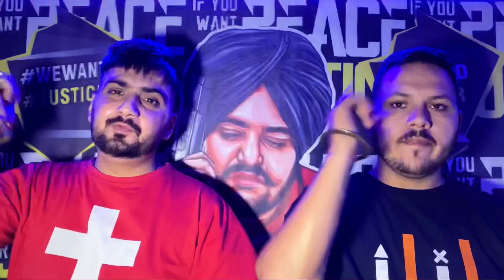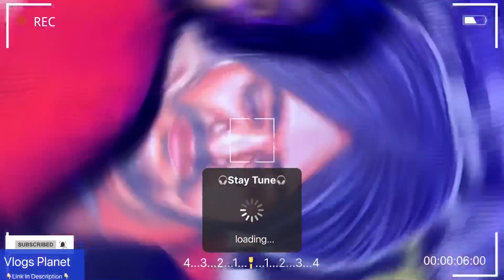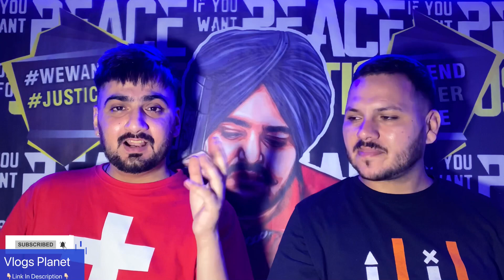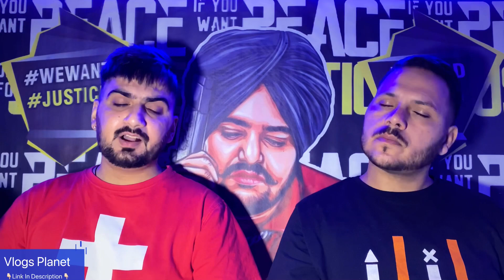Sidhu Moose Wala | Live | Tumhe Dillagi Bhool Play Room | Reaction Video | ReactHub Sidhu MooseWala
(Use Hashtag Justiceforsidhumoosewala)

Googlepay:- manndeep049@okaxis

In this video, React Hub Reacts on SidhuMooseWala

React Hub
React Hub